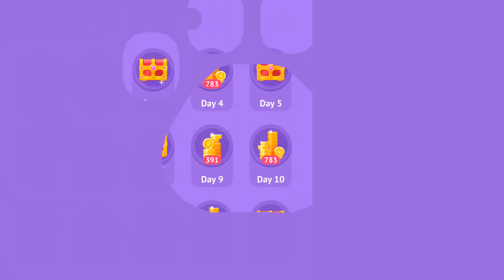SPORTMASTERS 2 - Levels 1-10 - Gameplay Walkthrough Part 1 (iOS Android)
It’s getting hotter and hotter! Time to have fun!

Meet Sportmasters 2 – incredible savanna adventures are waiting for you!

Explore the rich world and prove your skill in launching penguins among other animals.

– IMPROVE to become even faster and stronger!
– Try out every club – all of them are unique. Choose the best one and launch the penguin far away.
– Pass the levels as you wish. Can you beat everyone with one blow?
– Funny animals are happy to get fun. And you?
– Daily MISSIONS with pleasant bonuses for zealous players.
– Show who is the KING here.